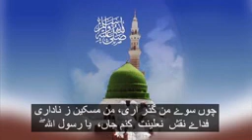سبحان اللہ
خوبصورت نعتیہ کلام